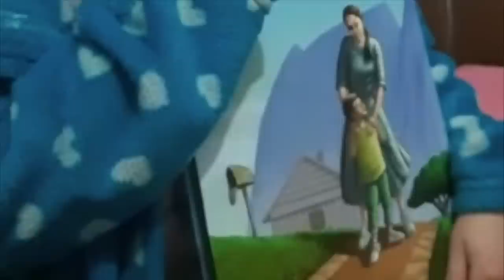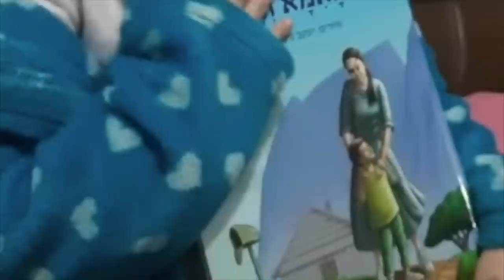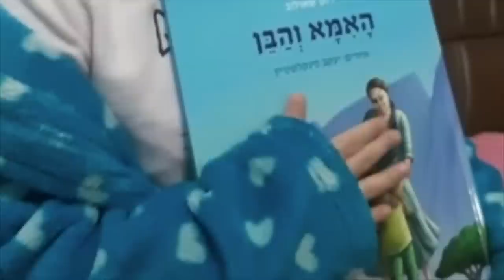מתחילים לנקות ולהוציא את החמץ לפסח !! הרב רונן שאולוב | 5 מיני ערב רב יש בישראל | ירושלים 27-3-2022